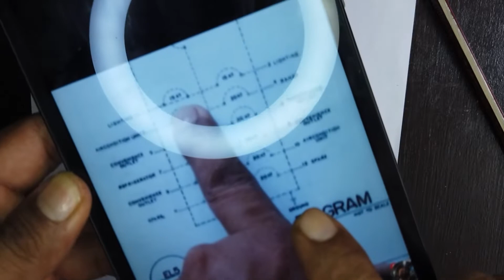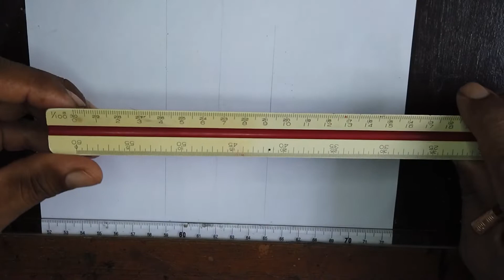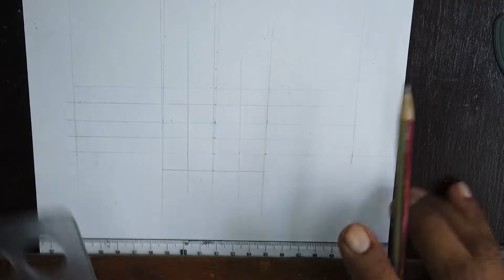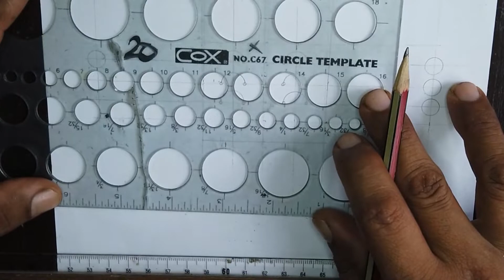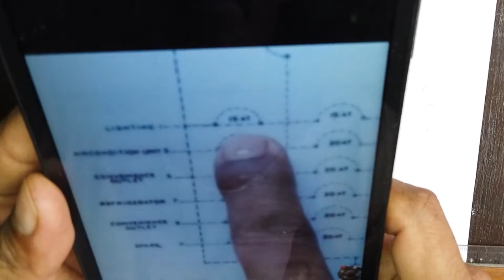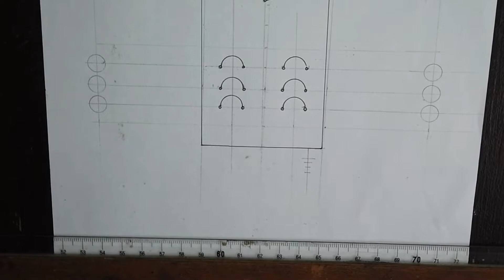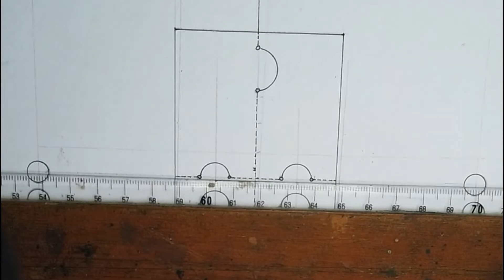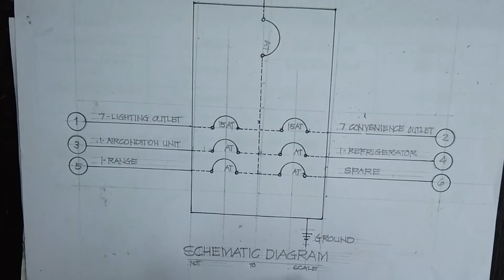Schematic Diagram Drafting #40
learn the basics of how to draw an electrical diagram